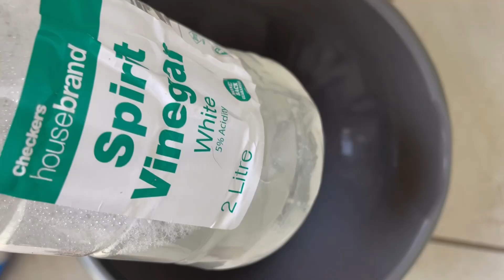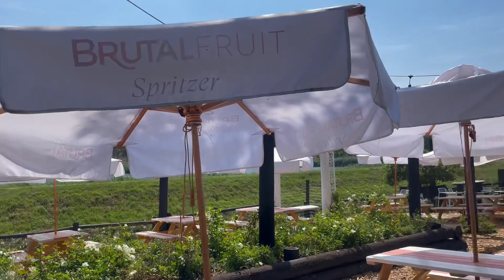VLOGMAS : REGULAR SUNDAY RESET | MOMMY/DAUGHTER DATE| LA PARADA EVENT | GOING HIKING | SA YOUTUBER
HEY GUYS!!🥳❤️